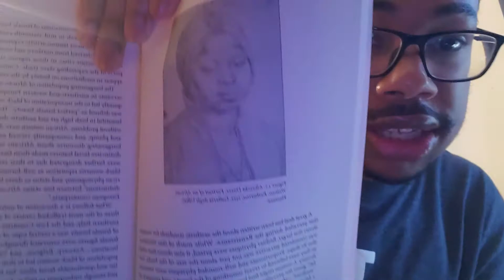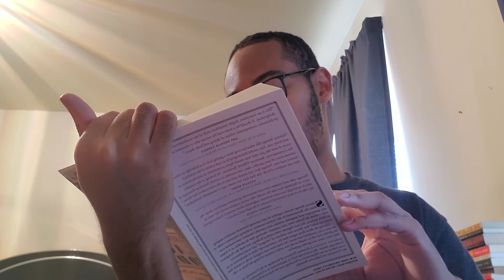Sabrina Strings "Fearing The Black Body"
How the female body has been racialized for over two hundred years

There is an obesity epidemic in this country and poor black women are particularly stigmatized as “diseased” and a burden on the public health care system. This is only the most recent incarnation of the fear of fat black women, which Sabrina Strings shows took root more than two hundred years ago.
Strings weaves together an eye-opening historical narrative ranging from the Renaissance to the current moment, analyzing important works of art, newspaper and magazine articles, and scientific literature and medical journals—where fat bodies were once praised—showing that fat phobia, as it relates to black women, did not originate with medical findings, but with the Enlightenment era belief that fatness was evidence of “savagery” and racial inferiority.

The author argues that the contemporary ideal of slenderness is, at its very core, racialized and racist. Indeed, it was not until the early twentieth century, when racialized attitudes against fatness were already entrenched in the culture, that the medical establishment began its crusade against obesity.

An important and original work, Fearing the Black Body argues convincingly that fat phobia isn’t about health at all, but rather a means of using the body to validate race, class, and gender prejudice.

Also follow IG: @black.nutritionist

Personal IG: @intellectualbert
Reading List IG: @raisinsouls